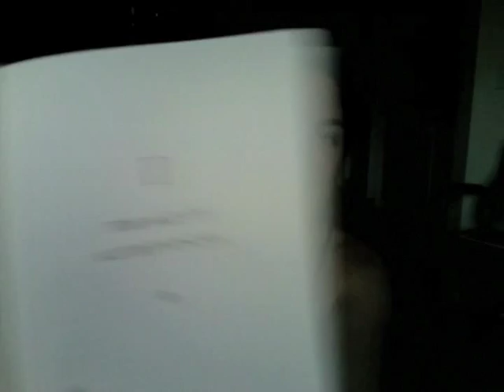In Defense of Food 004 :: S1 Chapter 1 :: From Foods to Nutrients :: Part 1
This month we're reading In Defense of Food by Michael Pollan. Right now we're at:

Section: The Age Of Nutritionism.
Chapter: 1 - From Foods to Nutrients

This Video: this is the first part of chapter 1... part 2 coming later today!

Hope you're getting into the book!